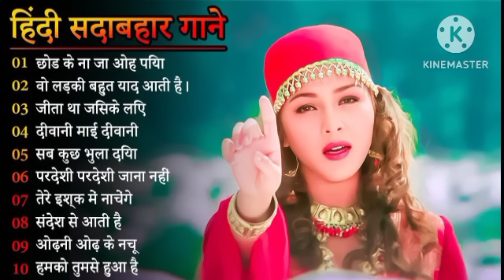60's_70’s_80’s सुपरहिट्स गाने Suresh Wadkar Ji Anuradha Paudwal Anwar Kishore Kumar‎@Himanshi baby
60's_70’s_80’s सुपरहिट्स गाने Suresh Wadkar Ji Anuradha Paudwal Anwar Kishore Kumar‎@Himanshi baby